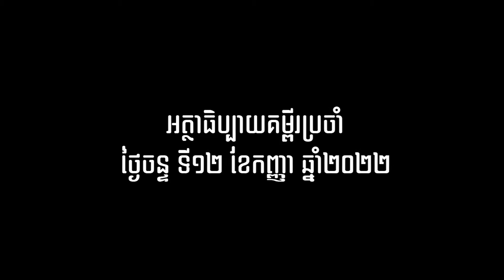2022 09 12 ធម្មទេសនាលោកអភិបាលបូជាចារ្យ សួន ហង្សលី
អត្ថបទគម្ពីរដំណឹងល្អ លូកា ៧,១-១០
បកស្រាយដោយលោកអភិបាលបូជាចារ្យ សួន ហង្សលី